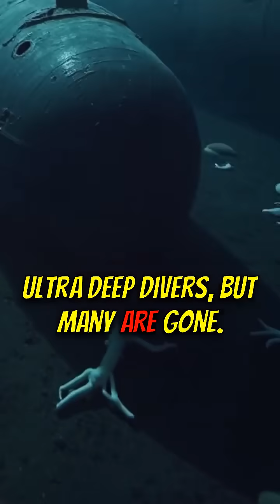🤯US Subs CAN'T Beat Russia? Depth Record SHOCKER!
Dive into the silent war beneath the waves! 🌊 Discover why US submarines can't reach the same depths as their Russian counterparts. The Cold War rivalry led to surprising design differences!

🟦 KEY FEATURES:
1️⃣ Steel vs. Titanium Hulls
2️⃣ Depth Limitations of US Subs
3️⃣ Russian Deep-Diving Technology
4️⃣ US Focus on Lethality (Torpedoes)

🟩 WHY IT MATTERS:
- Understand the strategic choices made during the Cold War.
- See how technological advantages aren't always what they seem.
- Learn about the hidden world of submarine warfare.